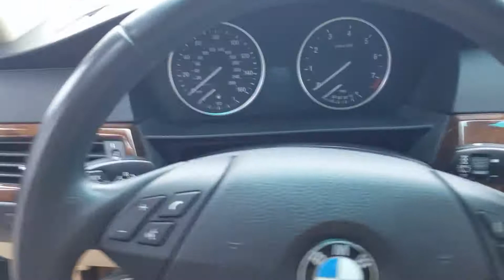2008 BMW 528i